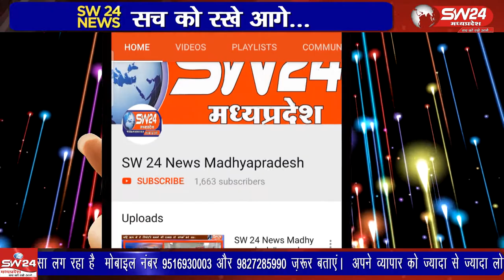Barwani- बड़वानी में शासकीय भूमि पर कब्जे की जमीनों को लेकर बड़वानी कलेक्टर इन दिनों सख्त है।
बड़वानी में शासकीय भूमि पर कब्जे की जमीनों को लेकर बड़वानी कलेक्टर इन दिनों सख्त है। कलेक्टर ने उन्होंने दो टूक कह दिया कि किसी को बख्शा नही जाएगा। बड़वानी से अतुल कुमावत की रिपोर्ट।